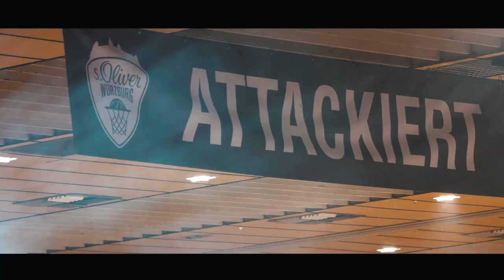ARE YOU READY?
Als Vorgeschmack auf die neue easyCredit BBL 2017/18, hat Jonas Blank im Zuge seiner Bachelorarbeit an der FHWS einen Film über uns produziert - unser neuer Season Trailer, hammer Streifen. DANKE!